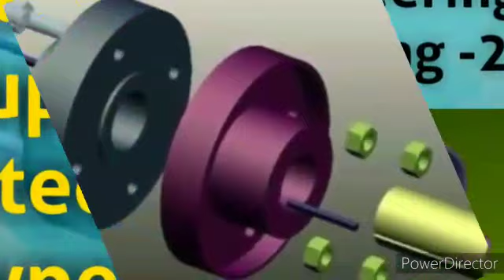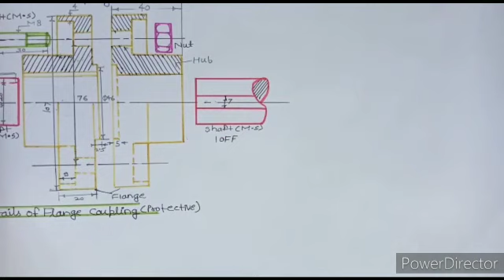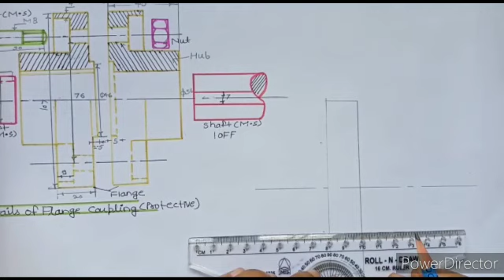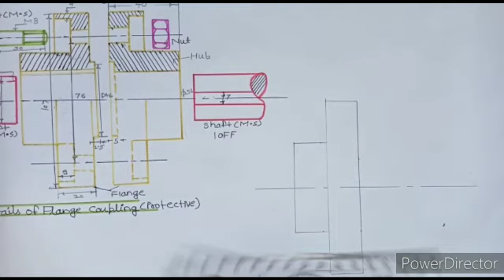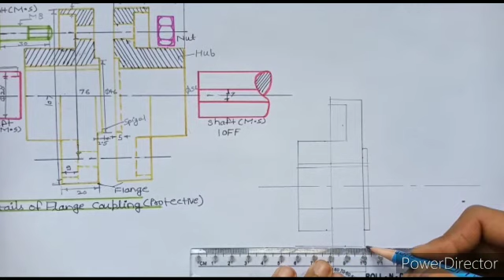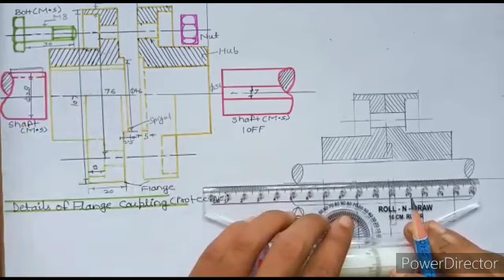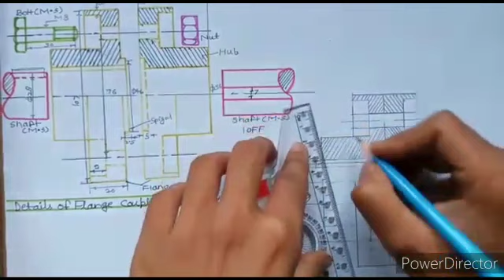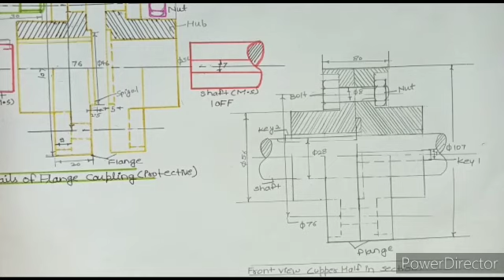Flange Coupling| Protective Type |Engineering Drawing | Machine Drawing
- Flange Coupling Protective Type